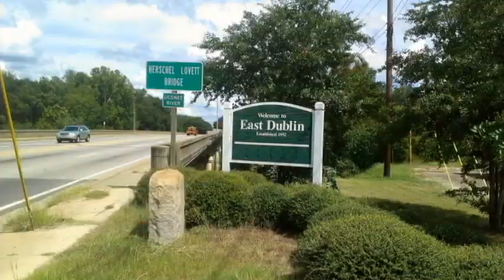Oconee Paddle to the Sea section 1 100 Miles Day 4 of 5 (Fall 2012)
I've decided to take a river trip to the ocean.  I'm paddling down the Oconee River until it joins the Altamaha River and then following the Altamaha to the sea.  I'm doing the trip in 3 stages of around 100 miles each.  These are just some videos of the 1st leg.  I'll be doing legs 2 and 3 in 2013.  Hope you enjoy.